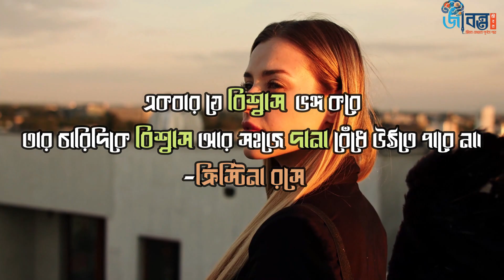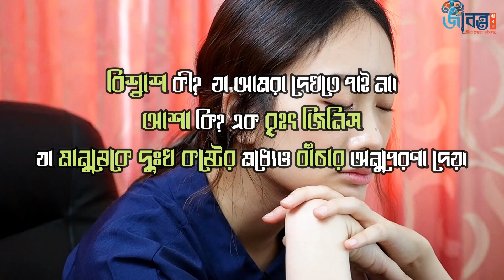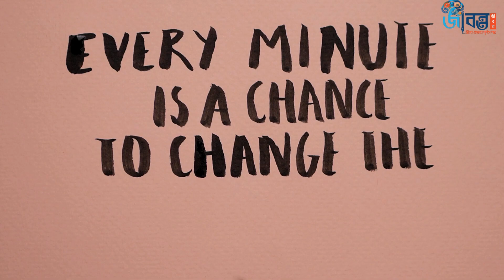বিশ্বাস নিয়ে মনীষীদের ২৫টি মূল্যবান বাণী | 25 Famous Quotes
বিশ্বাস নিয়ে মনীষীদের ২৫টি মূল্যবান বাণী

About Jibonto Jibon:
In today's age of information technology, every human being needs to have a full knowledge of the main branches of knowledge. But it is not possible institutionally. Many of us have not read upto the Honors. Again, those who have done Honors in different subjects have acquired special knowledge in a particular subject. It may not be possible for one,  who had studied law,to acquire formal knowledge of philosophy, health, history, religion, science, economics, politics, etc. Maybe many are trying to find out personally. But it is also difficult to collect books on so many subjects.
That’s why, we are trying to bring the necessary knowledge of the major branches of knowledge on a platform which will be useful to all.